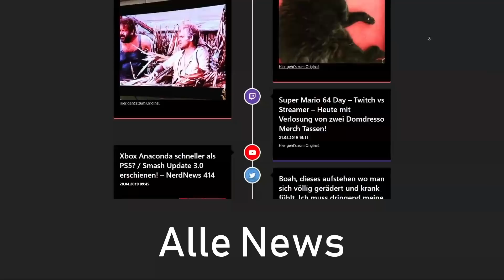SIMS 4 kostenlos! / Erstes NextGen Material aufgetaucht! - NEWS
Hui, EA Spendabel .. wer hätte das gedacht...

💡 Weitere Hiinweise 💡

IMPRESSUM

allyance
Cuvrystr. 3-4
10997 Berlin